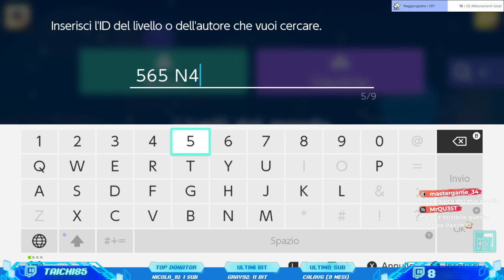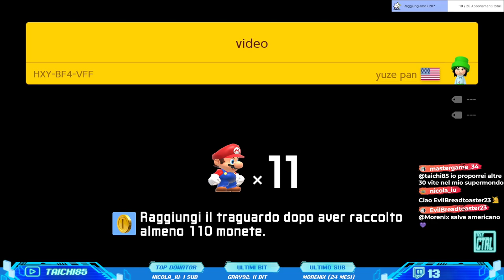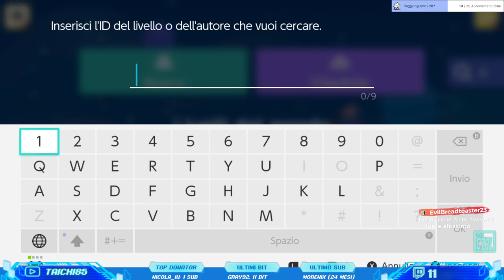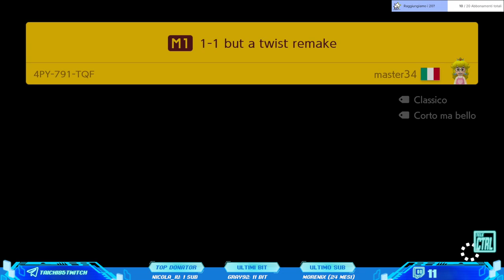Super Cristina D'Avena Maker 2